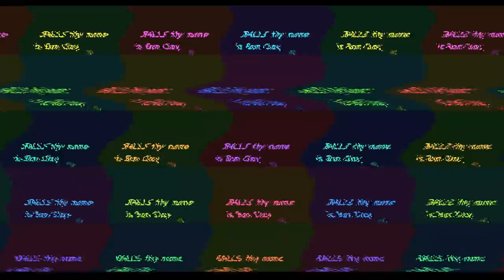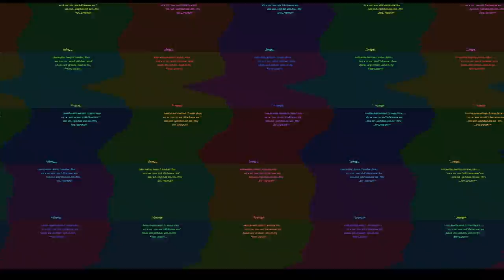Dad Turtle Takes Away Credits Cena Spawn 2 Radio Herd Snail Csupo Random